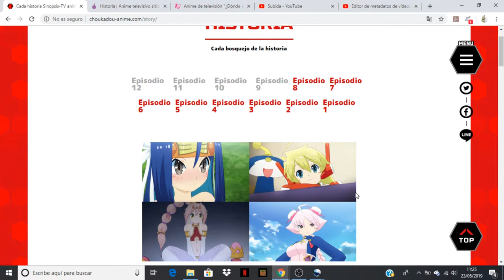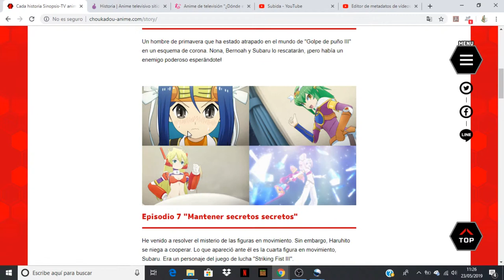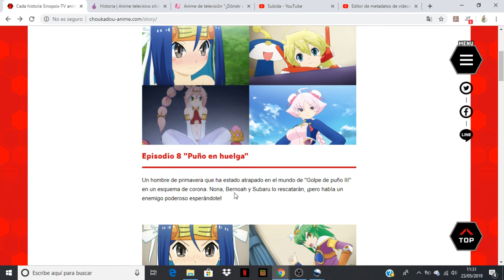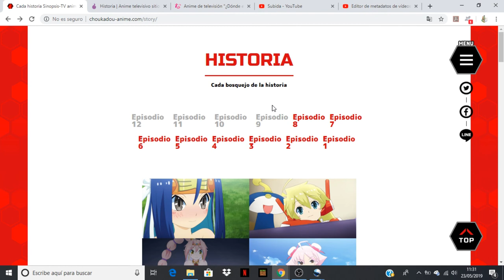Chou Kadou Girl ⅙: Amazing Stranger comentando avance del capitulo 8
Anime Opening and Ending: Chou Kadou Girl ⅙: Amazing Stranger